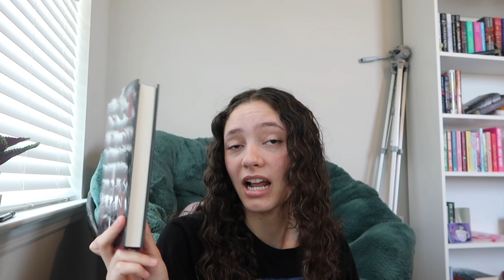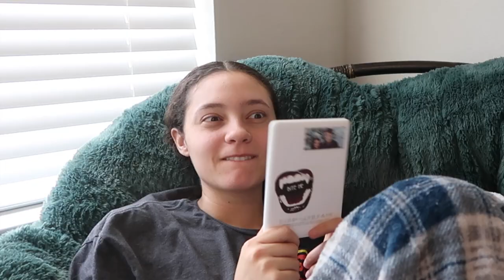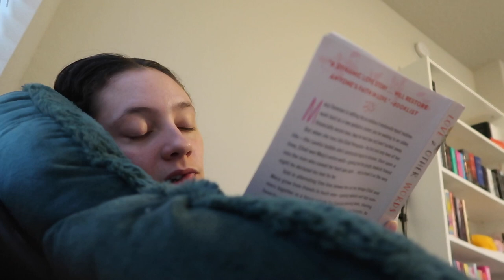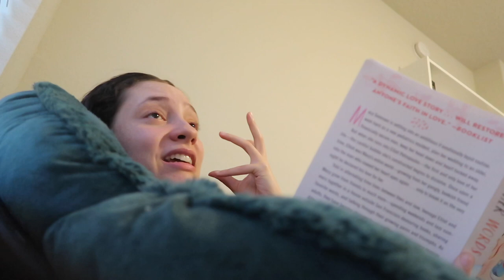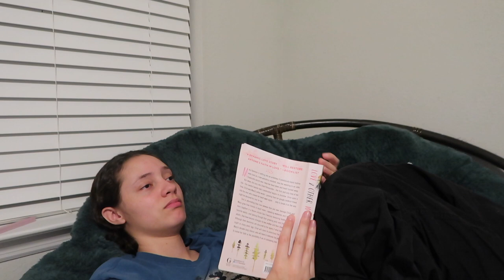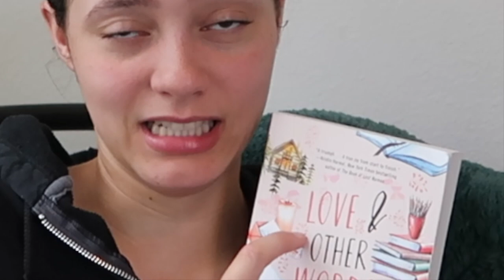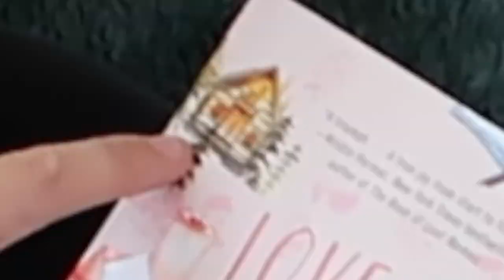This video ends when i find a 5 star read✨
☽ this was so fun! should i do it again?

☽ MUSIC

description: in this video i read until i find a book thats 5 stars and review each book i read:)